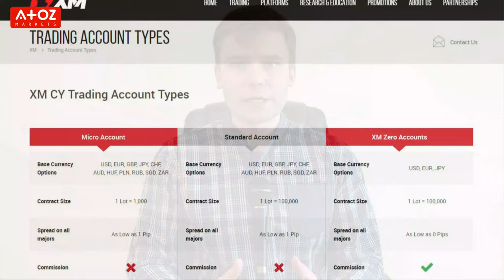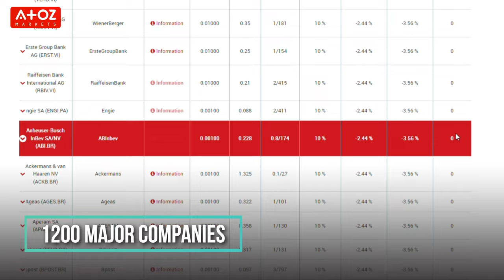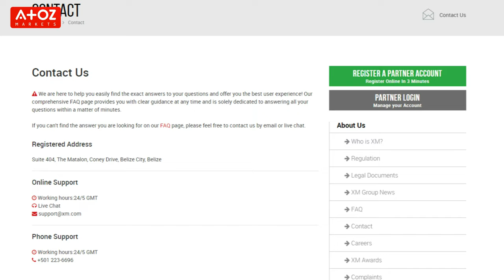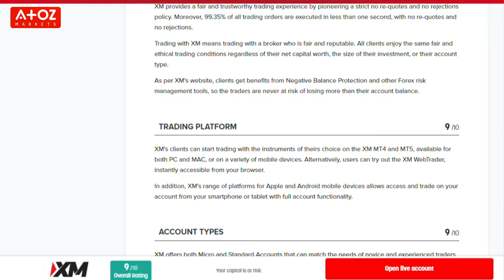XM Review || Scam Alert - AtoZ Markets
XM is a global trading platform that allows you to trade Forex, CFDs on Stocks and many more.

In 2009, XM Global Limited started its online trading service under the trademark XM. Currently they have over 5,000,000 clients and 600 Professionals working around the world. XM is doing business in 190+ countries.

Did you miss anything from my XM review? Or do you have a question for Professor Forex? Leave a comment in the comment section below, and I will get back to you.